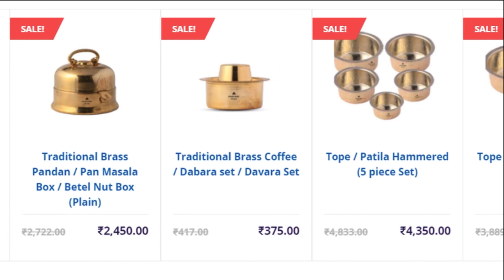ढाबा स्टाईल खडा पालक पनीर | No Mixie Palak Paneer | Khada Palak Paneer By Chef Vishnu Manohar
Khada Palak Paneer is a recipe which anyone can make very easily. Khada Palak paneer is time saving and tasty recipe which you can serve in any good function or you also can make for your kid's tiffin.

खड़ा पालक पनीर :-

सामग्री :- बारीक कटा हुआ लहसुन १ चम्मच , बारीक कटा हुआ पालक २०० ग्राम , जीरा आधा चम्मच , बारीक कटा हुआ प्याज १ नग ,पनीर चौकोन टुकड़ो मे १ कटोरी , टमाटर बड़े टुकड़ो मे १ नग , नमक , चीनी स्वादनुसार , हरी मिर्च कटी हुई स्वादनुसार , नींबू का रस एक चम्मच , तेल २ चम्मच

Brass, Copper and bronze utensils have been the jewels in Indian Kitchen for centuries.  Let's bring back the great tradition of health and wealth into our kitchen once again ! This Diwali, gift yourself and friends, family with these jewels made by skilled artisans of India !

"खासियत बाजार "(मास्टर रेसिपीज ऑनलाईन स्टोअर)